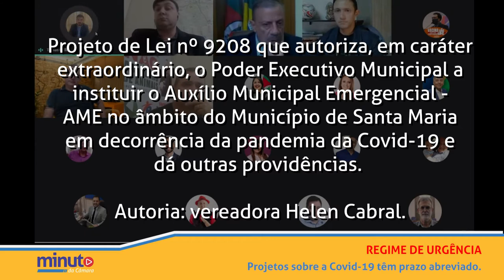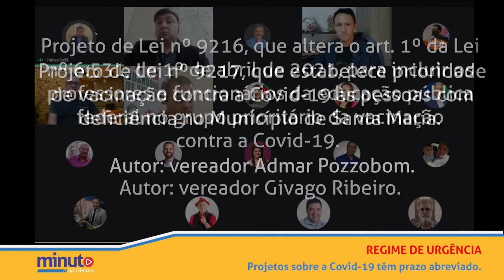Minuto da Câmara | 9 de abril de 2021